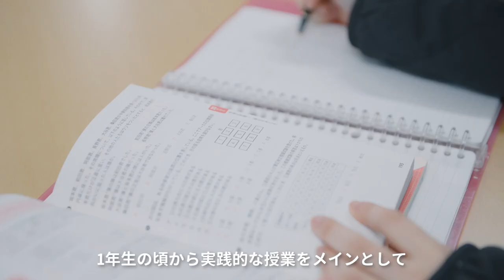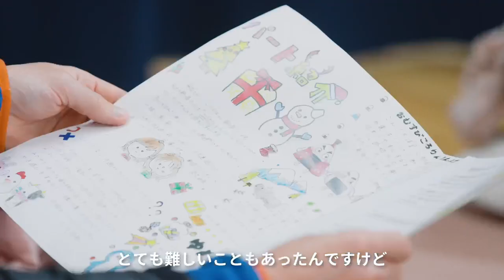【島根県立大学】保育学科紹介動画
島根県立大学の各学科・コースの魅力をご紹介
保育教育学科詳細についてはこちらから